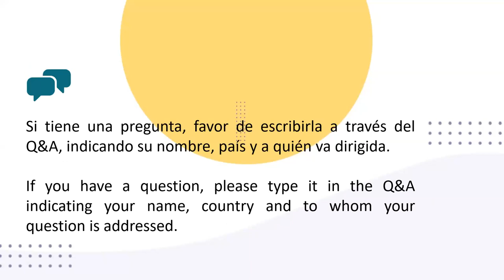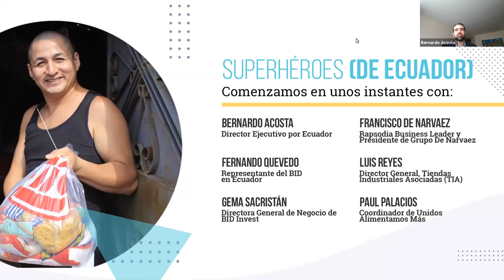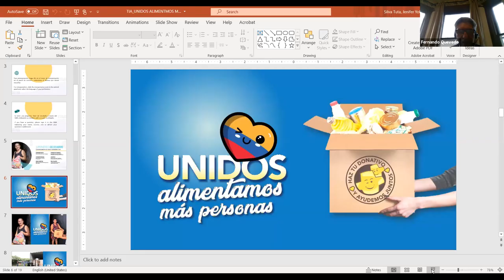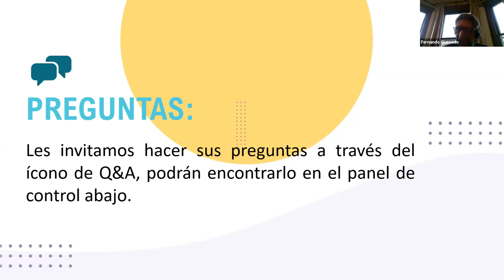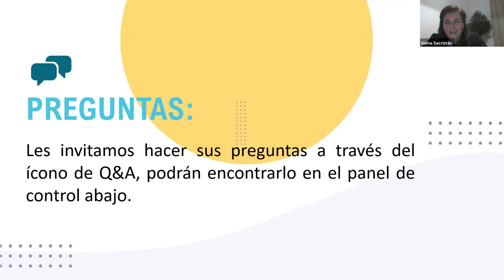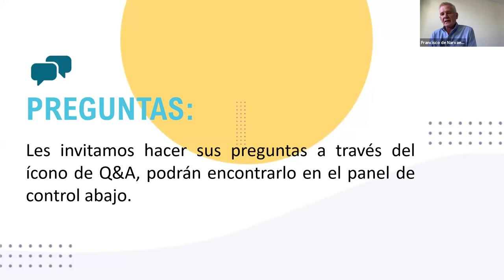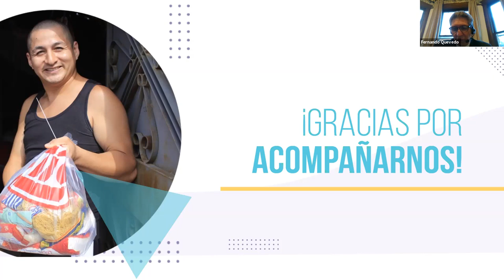Superhéroes de Ecuador ¿Cómo ejecutar exitosamente un proyecto Público-Privado durante la pandemia?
Acompáñanos en este evento en el que conversamos junto a representantes de Tiendas TÍA sobre los elementos claves y lecciones para enfrentar el COVID-19, fortaleciendo las cadenas de valor y creando empleos.